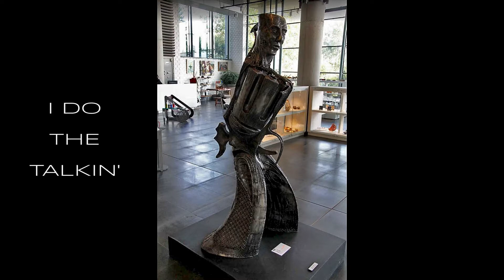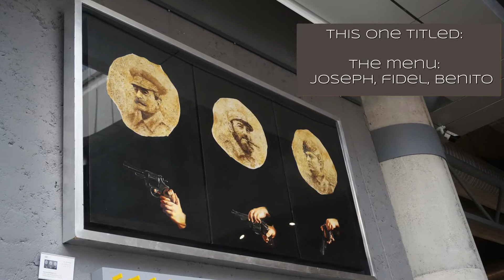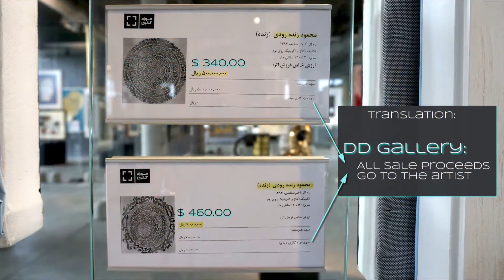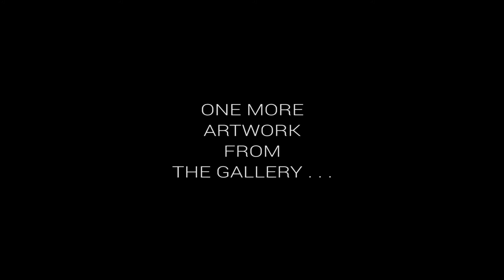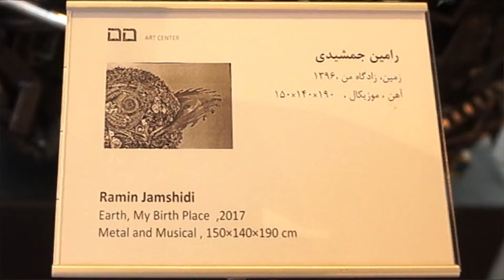IRAN - DD ART GALLERY BY CASPIAN SEA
IRAN - "The Wonderland!"

DD Gallery in Izadshahr is simply magnificent!   according to the website, there are over five to six thousands of artwork and many of them for sale.

A MUST SEE,  if you happen to be in any of the beaches of Caspian Sea in Mazandaran Province.   Allow at least half a day for the gallery . . .

PHOTOS
    SOHEIL CALLAGE - IRAN TRIP 2018, + SOME ONLINE PHOTOS